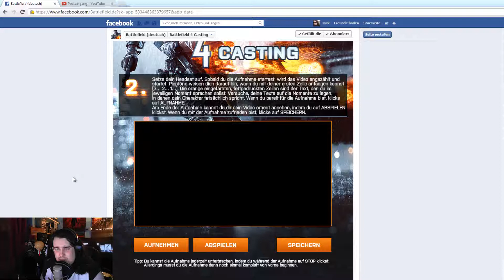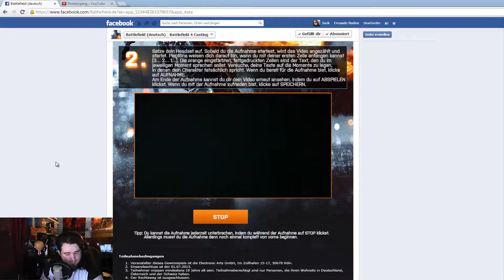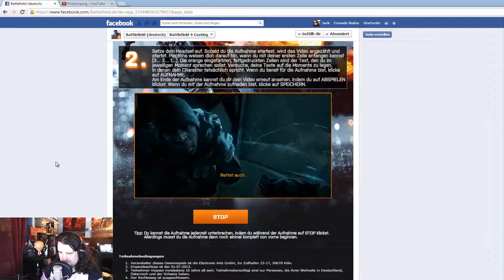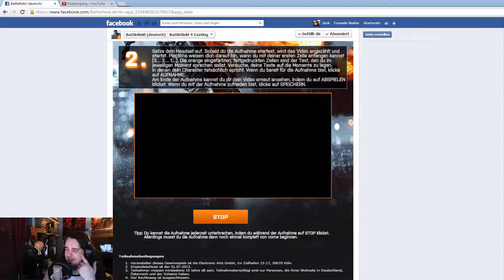Battlefield 4 Casting Sprecherrolle zu Gewinnen